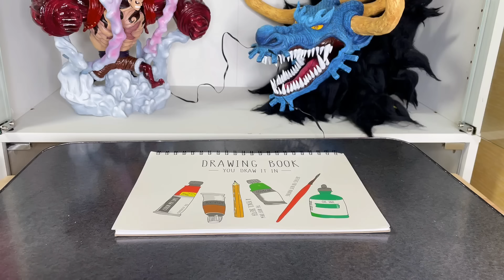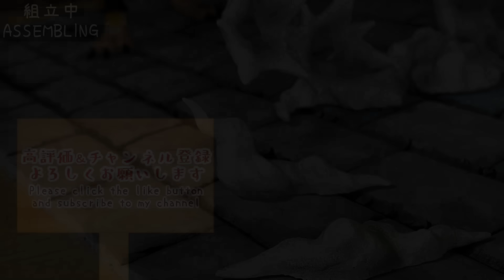ゴムゴムのジェットガトリングでルッチを攻撃するルフィのフィギュアを作ってみた ワンピース/ONEPIECE Made the Figure of Luffy who Attacks Lucci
ギア セカンドのスーパーかっこいい必殺技「ゴムゴムのジェットガトリング」です。

なんとこのチャンネルはONEPIECEの作者　尾田栄一郎さんが紹介してくださっています！！
詳しくはワンピースコミック98巻をご覧ください。
尾田さん本当にありがとうございます。
ということでONEPIECEフィギュアや面白グッズ制作頑張ります♪

ええやんが使用する材料や道具などを紹介する為の"YouTubeメンバーシップ"を始めました↓
ええやんが実際に使用している材料や道具、機材などを紹介していきます。
便利だったり、コストパフォーマンスが良いものをどんどん紹介します。
ええやんのオススメする物を使って、ええやんみたいなフィギュアを一緒に作りましょう♪
造形動画を作ろうと思ってる人も参考になるかも！？

I will introduce the materials, tools, equipment, etc. that EEYAN actually uses.
I will introduce useful tools and tools with good cost performance.
Let's make a figure like EEYAN together using the ones recommended by EEYAN ♪
People who are thinking of making a video similar to me may also be helpful.

モンキー・D・ルフィ　麦わら Luffy 覇気　ゴムゴムの実 エニエスロビー　ロブ・ルッチ　正義の門　司法の塔　ROB　LUCCI　動物系　ネコネコの実　レオパルド　豹　ギア2　gear second 銃乱打